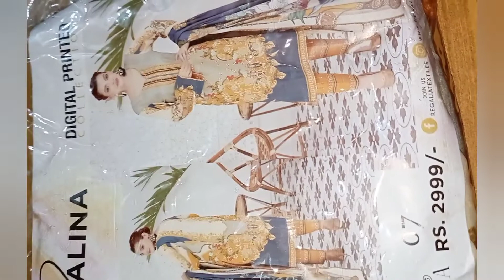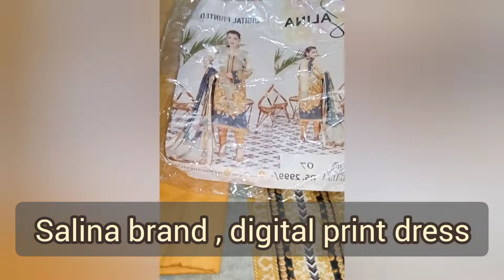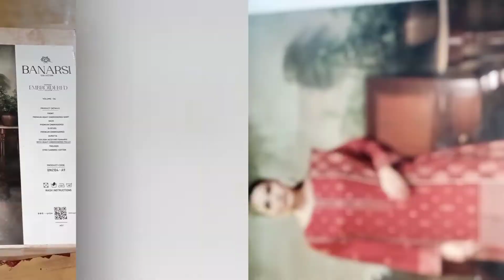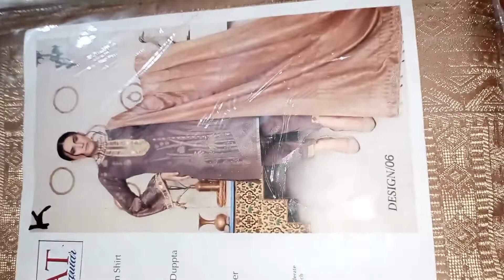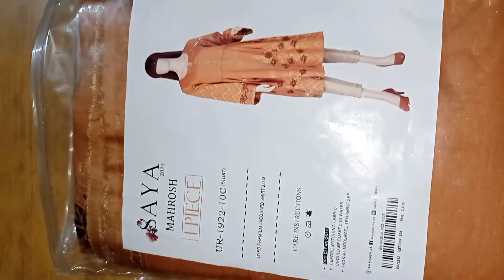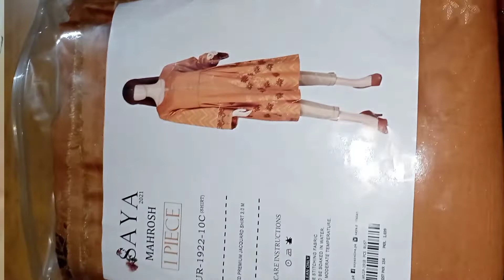New Collection of Dresses | Saya Brand Dresses | Nishat Brand Dresses | Jackard Collection dresses